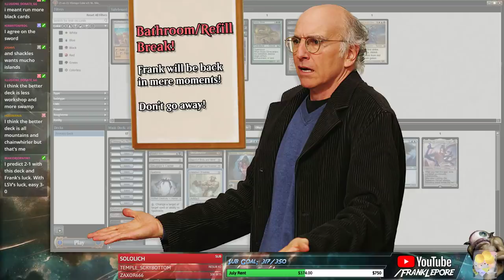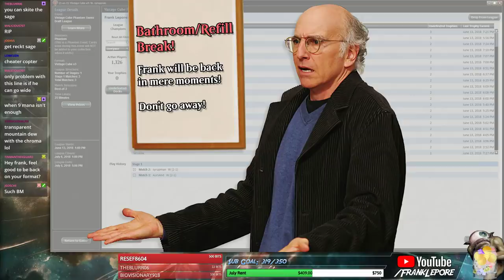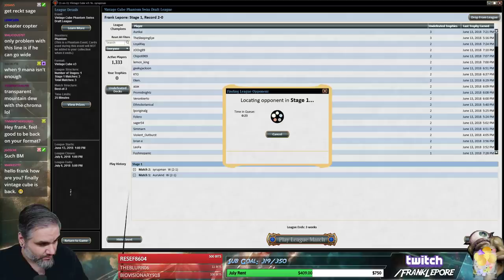(Magic Online) Vintage Cube Draft #3 - 6/15/18